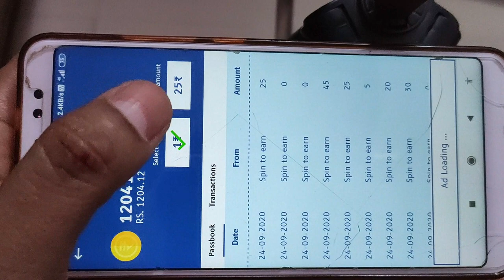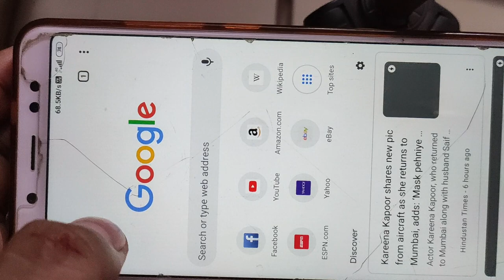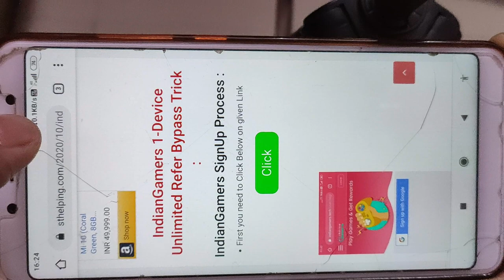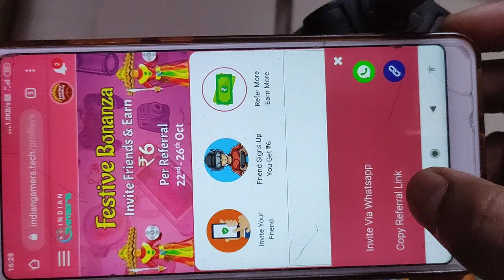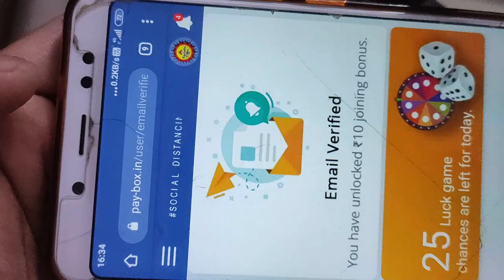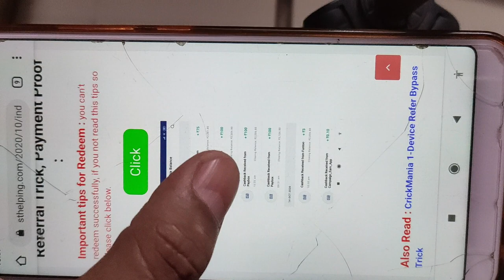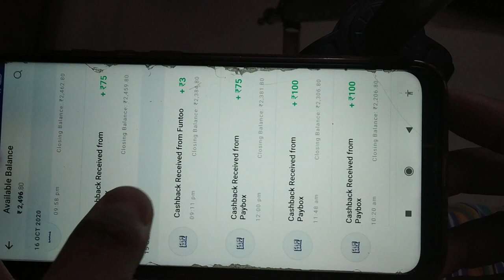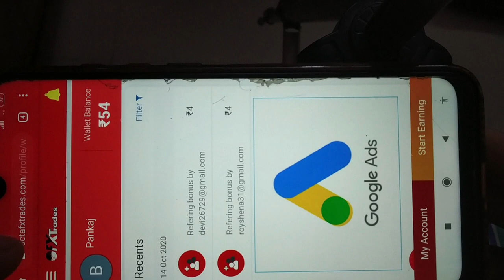Paytm Earn Daily ₹275 by IndianGamers 1-device Unlimited Refer Bypass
In this video you will Learn "How to Earn Daily Rs.275/- per Paytm Account, by Unlimited Refer Bypass of IndianGamers with Live Proof" you need only watch full video without Skip.